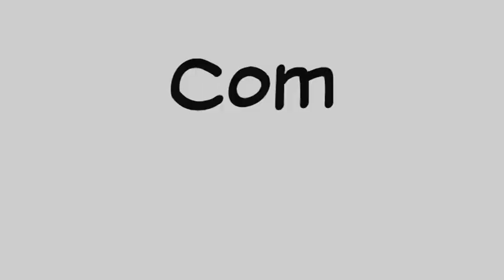The Morbid Orb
Justin Bieber goes too close to a deadly orb! Will Justin survive the orb's fearful killing ritual? No, he won't because he's Justin Bieber . . .